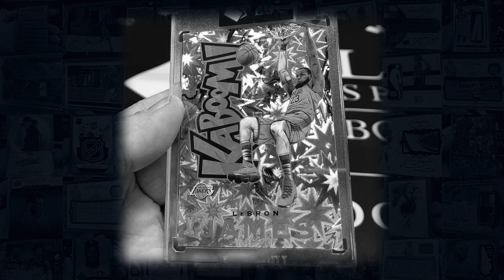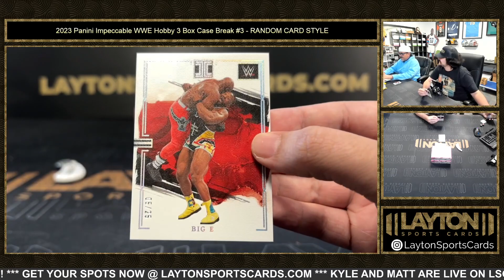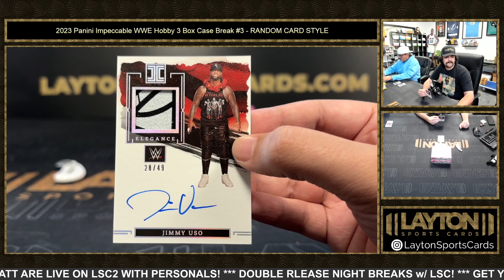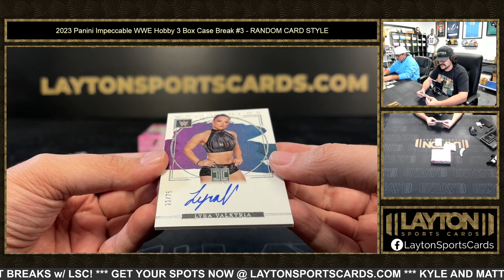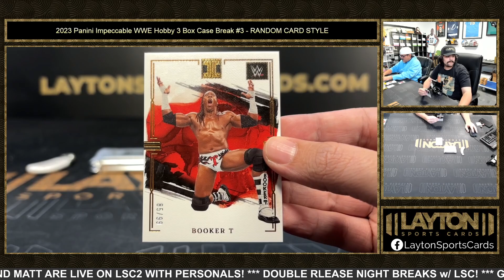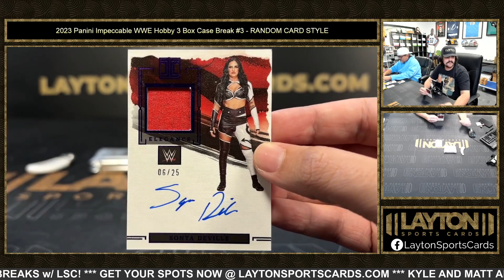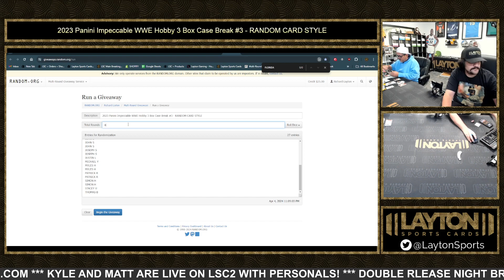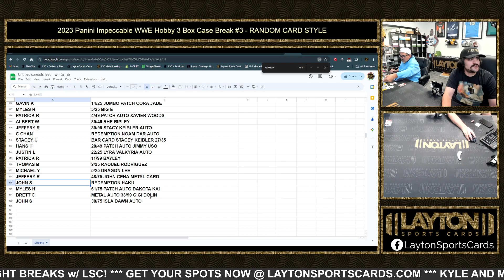2023 Panini Impeccable WWE Hobby 3 Box Case Break #3